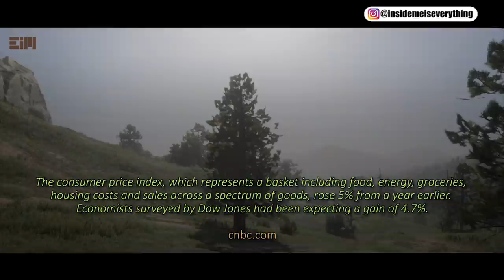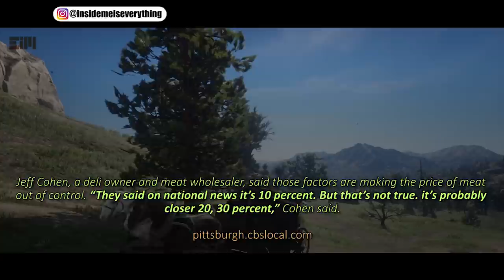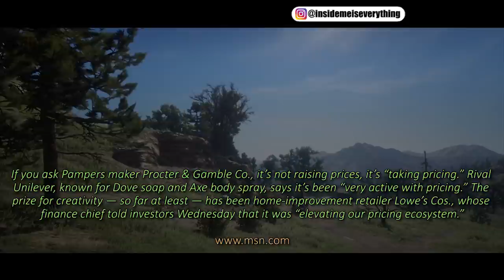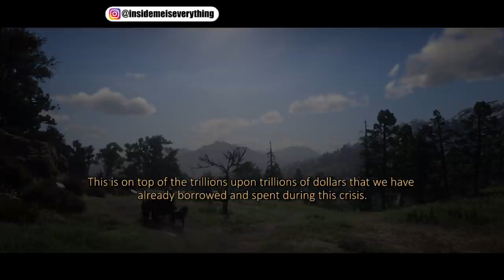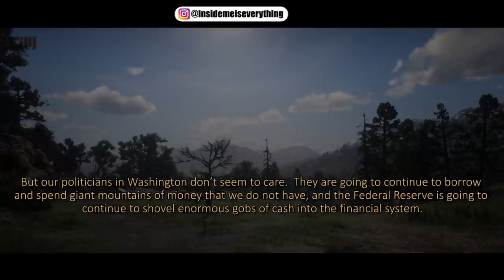BIG CHANGES ARE COMING, PREPARE YOURSELF!